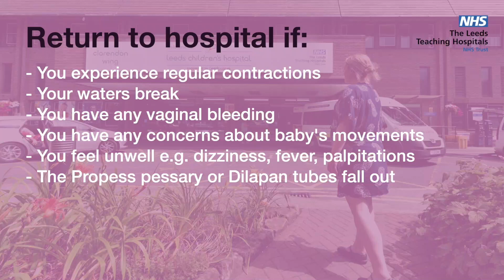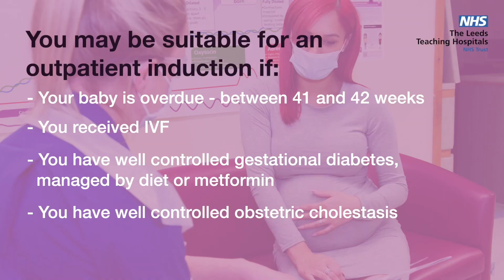Outpatient Induction of Labour (KURDISH)